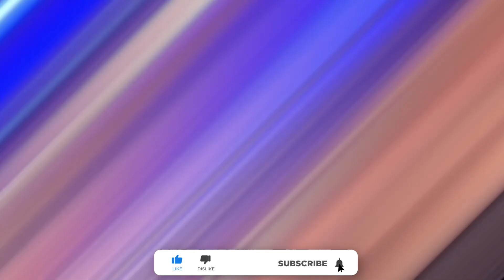5 Most Bizarre Auditions from the X Factor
Check out the 5 most bizarre auditions from the X factor. The X Factor provides contestants a platform to impress the judges with a record contract as the coveted prize.

Film Vert is the #1 Hub for providing the most entertaining content.  Let us know what new movies and television shows you want us to feature and don't forget to leave us a comment and click the red *SUBSCRIBE* button so you don't miss out on our weekly content.